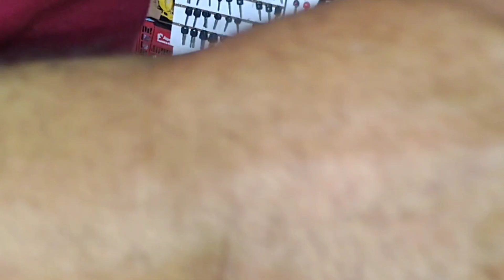GIRADO Y ELABORACION DE LLAVE, PASO A PASO 😳😳